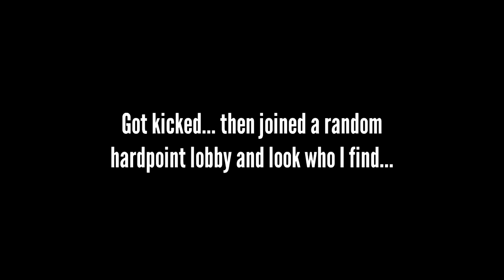BO2 - "Are you gonna 1v1 him?"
LINKS